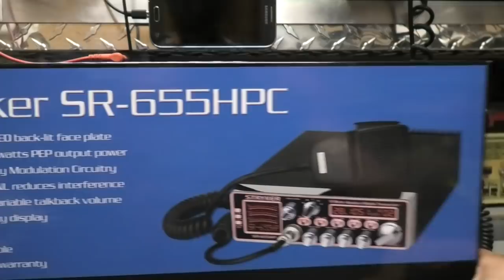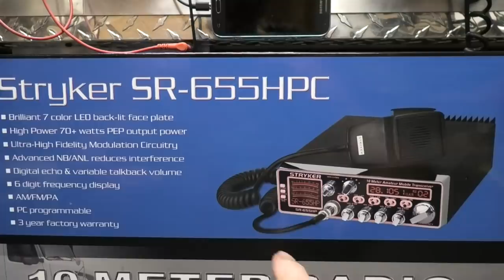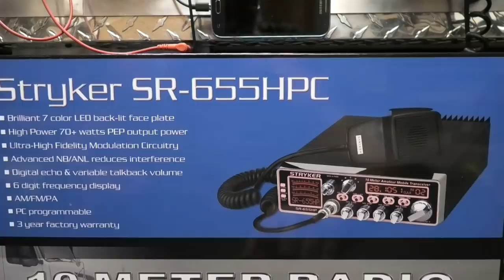New Stryker Radio SR955 - SR655 - Encoder Update W/ Custom Knob - All About Procedure - Where To Buy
"Real World Radio CB Radio" .. Stryker Radio SR-955 And SR-655 - It's All About Procedure .. ALPS ENCODER UPDATE (factory channel selector fail) With Custom Knob - Where To Buy And Why - Please Have Patience. Those that know it can show it. Those that don't or do so in a misleading way are insulting your intelligence and RIPPING YOU OFF! Clear enough? Cleaner and meaner, not noise or toys. Read on..

Scope watts or nope watts, take your pick. Tired of misleading BS yet? If they don't show you or do so in a deceiving way, you've been misled. Learn to identify "Golden Screwdriver Jockey Con Artists - Schemers and Scammers". *Note: There'll always be drama regarding my disgruntled Romper Room CB Radio Repair Shop Competitors and their "Fake News - Internet Troll Network". They're just doing the best they can! When Ready,  pm me on Facebook including phone number.

They'll ask you to "look at the meter" or other test equipment stacked up the wall claiming that a pure waveform on an Oscope isn't necessary. Odds are it's because they cant! If they did, they'd expose themselves as a Hack. RUN!!!

"Software Jockeys" claiming to be an "Engineer" don't do or show you anything useful at all. They either copy and paste (Plagiarism) or talk a lot trying to baffle you with their BS while hiding behind a pseudonym (Extra channels, Channel King Boards, CB Kidd, Stinger Boards etc). This type has no integrity, practical or Real-World Experience at all whatsoever! Ever hear them on the radio? Right!

Do your due diligence! Demand the testing and tuning of your equipment on a minimum 100 MHz **Analog** Oscilloscope, Bird 4314c meter or equivalent and a 1 GHz spectrum analyzer / Service Monitor with a NIST Traceable "Certification of Calibration". It's the only accurate way of measuring spurious emissions, harmonics and true power @ the fundamental frequency replicating "Real World Performance".

Fine Tune CB adheres to NIST and other standards to maintain accuracy and consistency for providing "Real World Performance" with integrity.

No walk-ins or INTL shipping.